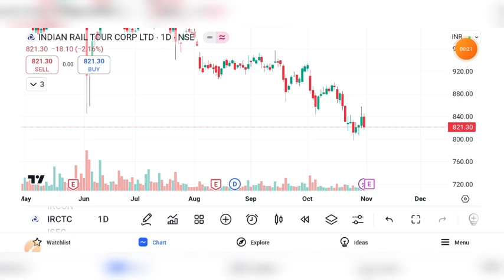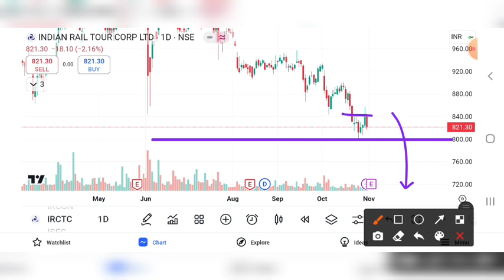IRCTC SHARE UPDATE | IRCTC SHARE LATEST NEWS | IRCTC PRICE TARGET / IRCTC SHARE ANALYSIS